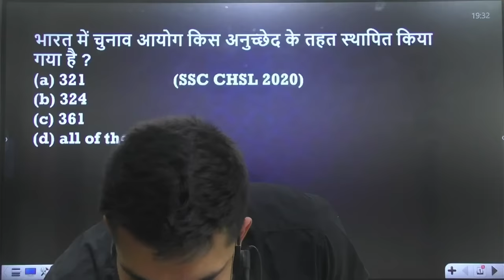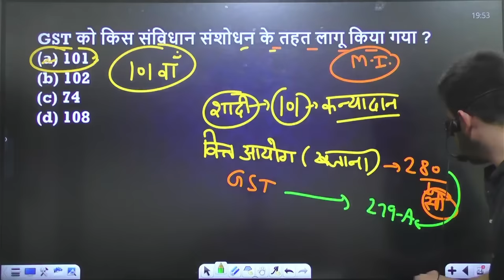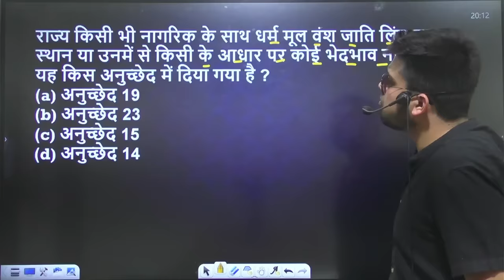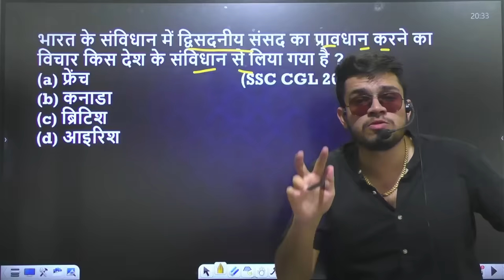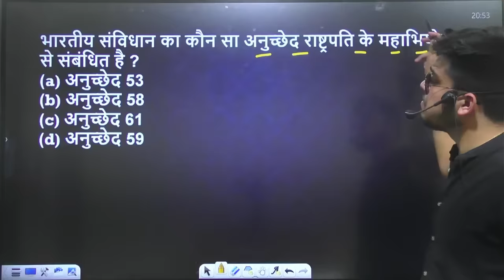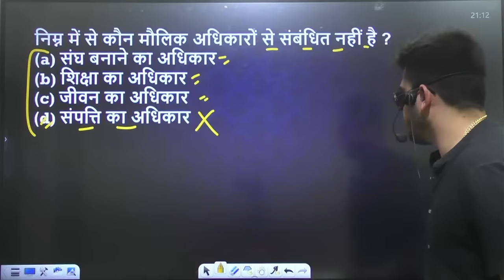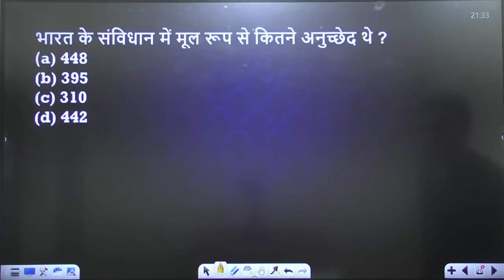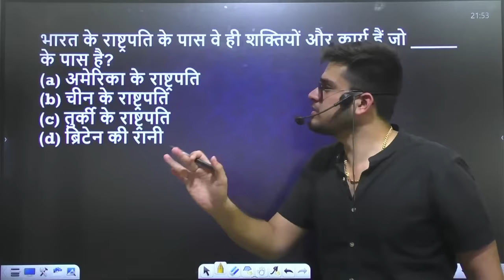delhi police complete polity | polity articles tricks | samvidhan | delhi police new vacancy 2023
1) delhi police new vacancy 2023
2) delhi police constable gk classes 2023
3) delhi police static gk 2023
4) delhi police complete polity